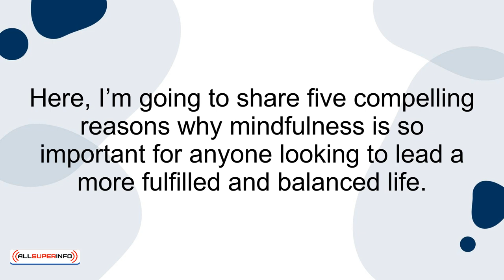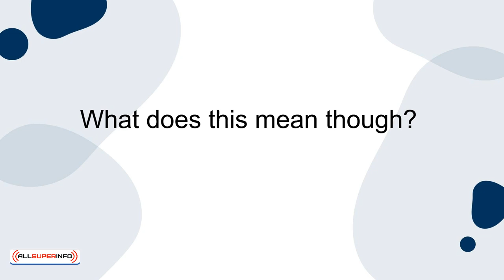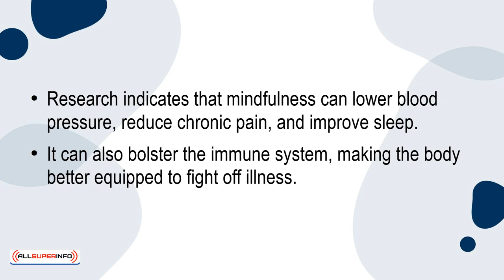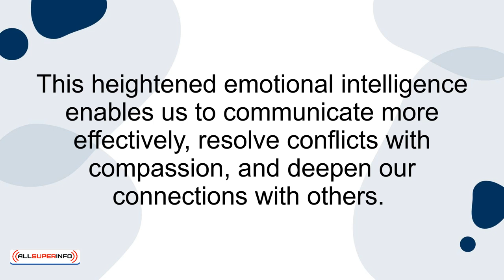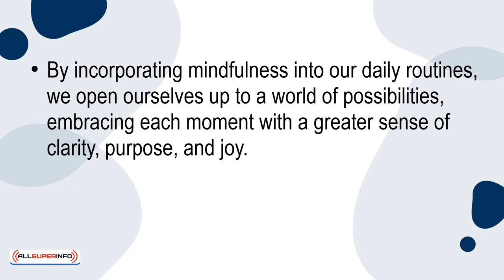09 The Art of Mindfulness 5 Reasons Why it's so Important